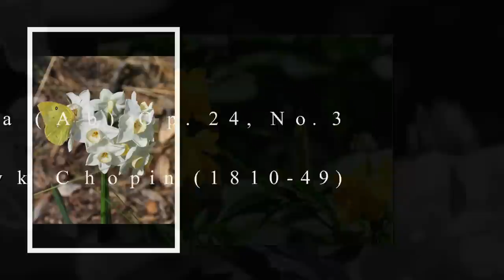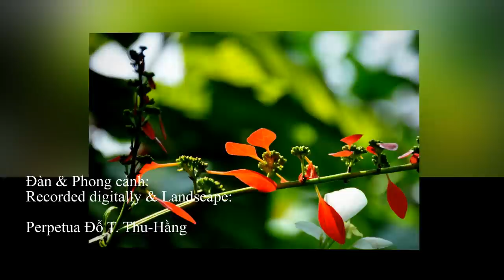Scenery 40 - Mazurka (Ab) Op. 24, No. 3 Chopin - TH recored CLAVINOVA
Scenery 40 - Xem nhiều HOA & PHONG CẢNH vài nơi!; Flowers & Landscapes in few places. Music: MAZURKA (Ab) Op. 24, No. 3, F. Chopin (1810-49). Voice: "Live warm" voice of YAMAHA CONCERT GRAND PIANO - âm thanh ấm tiếng "sống động" đàn đại dương cầm hoà tấu YAMAHA. (CVP 505)